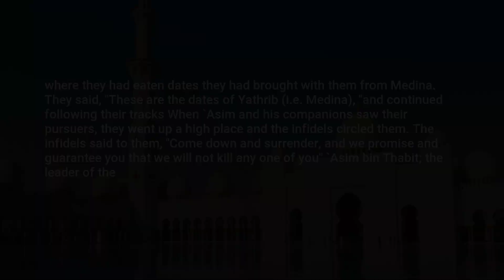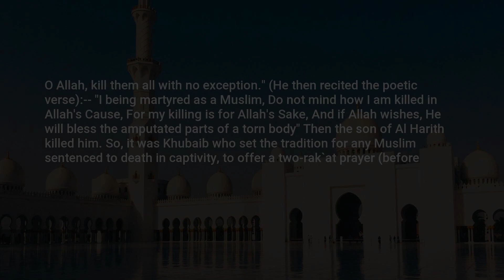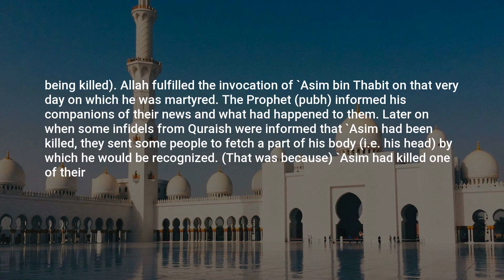Sahih Bukhari, Hadith: 3032, Fighting for the Cause of Allah (Jihaad)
Assalamu Alaikum,